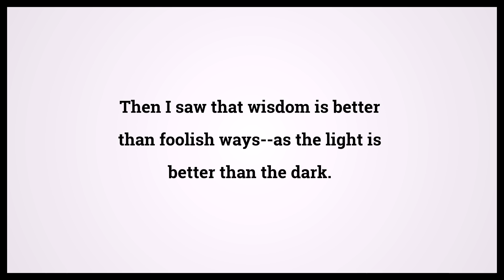Holy Bible Ecclesiastes 2:13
Video shows Holy Bible Ecclesiastes Chapter 2 Verse 13: Then I saw that wisdom is better than foolish ways--as the light is better than the dark. Powered by MaryTTS. Text taken from Bible in Basic Edition. Bible Ecclesiastes 2:13